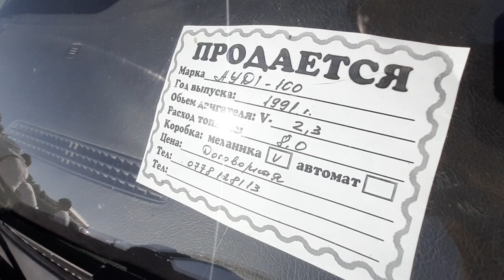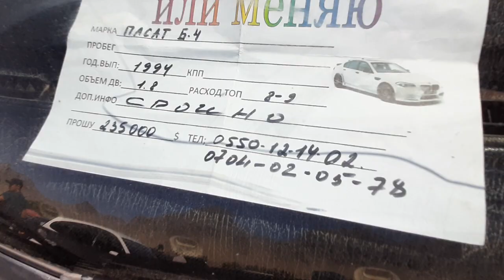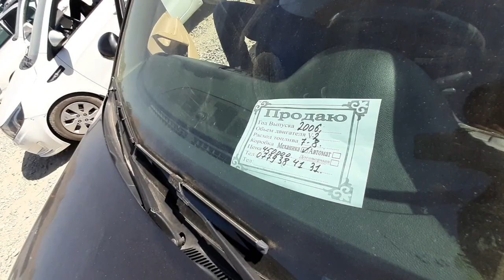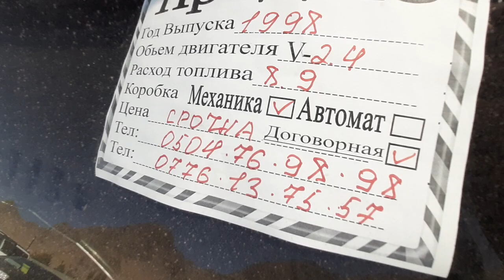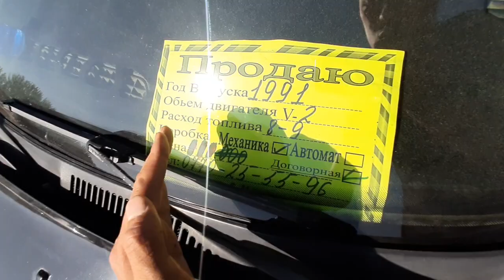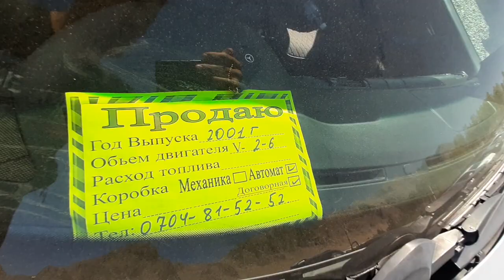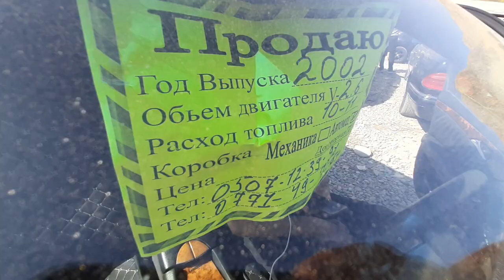200 мин счейинки автолор👍/26.09.21 / СРОЧНО САТАМ / КӨРГҮЛӨ